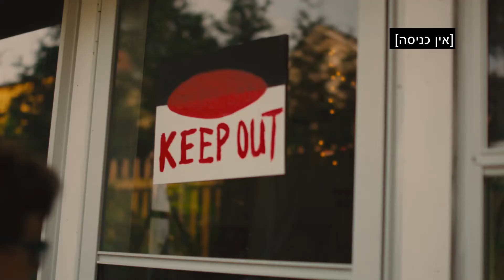הובלת העתיד עם CARGO CONNECT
באתגרCARGO CONNECT של FIRST LEGO League  קבוצות ידמיינו מחדש את מערכת התחבורה העולמית שלנו ויחקרו דרכים לשפר את האופן שבו אנו מקבלים ומוסרים את הסחורה הדרושה והרצויה, ויהפכו את כל הקהילות למקושרות יותר.